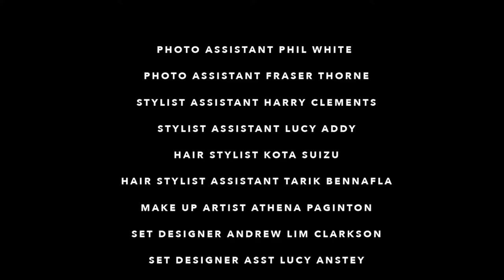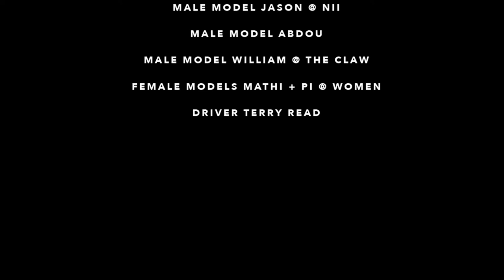BTS Issue 48 of Ten Men: 'Dark Victory' starring Gucci AW18 by Thomas Cooksey & Harry Lambert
Welcome to the Ten Men circus, where jugglers wear Gucci and puppeteers too, as imagined through the creative genius of photographer Thomas Cooksey and our Senior Fashion Editor-at-Large Harry Lambert. It’s basically an all-Gucci extravaganza overflowing with AW18 fabulousness, with glitter, plaids and some pretty scary face-masks. Part American Horror-Story: Freak Show, part old-school haunted house, this is the theatrical part of entertainment in the new Issue of Ten Men. Here, step behind the flashy curtain and indulge in some trippy magic, all covered in Gs.